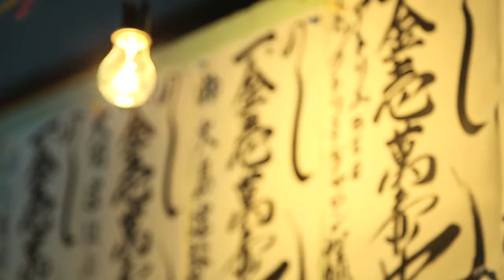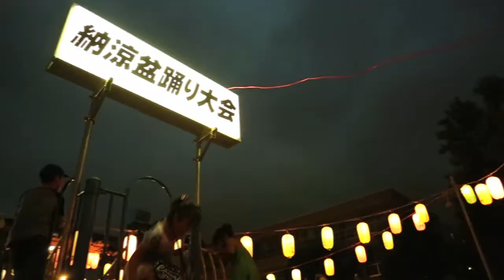Nunchuck Dance - A-fam , Directed by Young Child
Young Childの時間軸で切り取った東末長町内会で行われた納涼盆踊り大会。